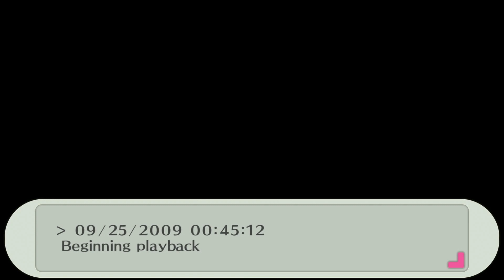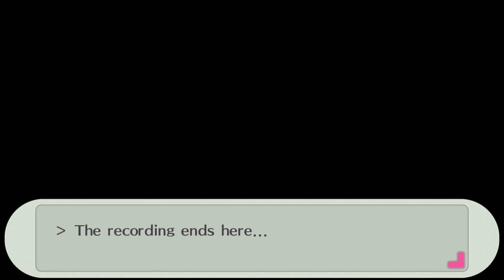Persona 3 Portable: Mitsuru's Room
Dorm Recording Mitsuru Kirijo in her room wearing just a towel after a shower and talking to herself about fashion magazines and cute clothes.

Recording Mitsuru Kirijo 09/25/2009 00:45:12